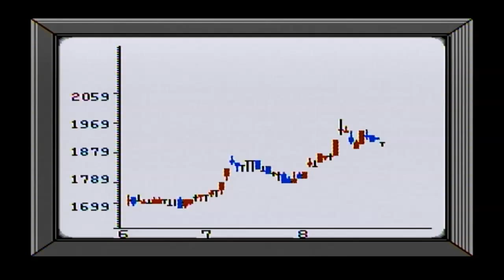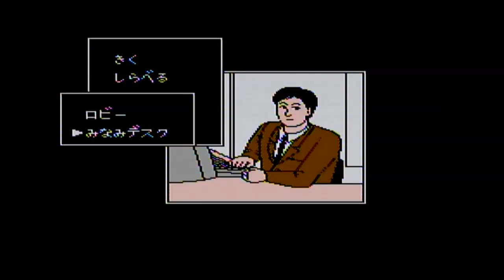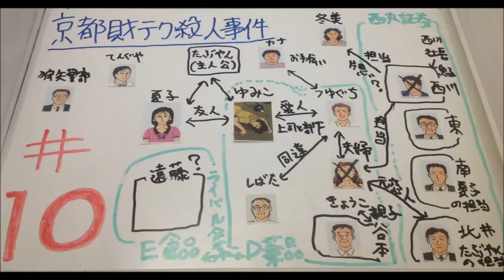#10 京都財テク殺人事件 山村美紗サスペンス ファミコン 【たぶやん】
山村美紗サスペンスシリーズ　京都財テク殺人事件（ファミコン）を初見実況プレイ。捜査状況をホワイトボードにメモしながら、１回毎にまとめて動画の最後にお見せしていますので、推理の参考にしてください。

【スポーツ】

【ＲＰＧ】